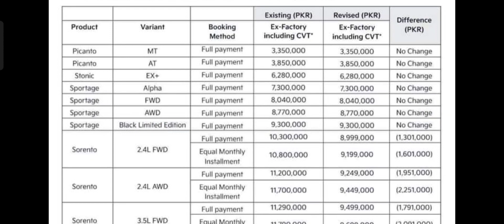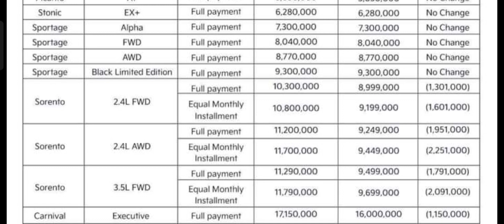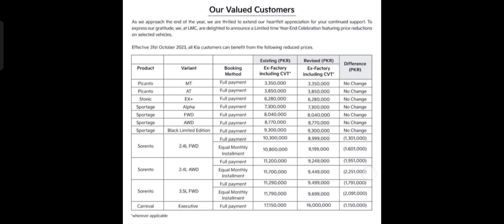Kia new price 2023 in Pakistan kia new price list implement today 31 october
Kia new price list today 31 october 2023